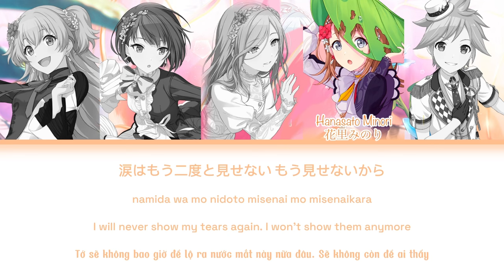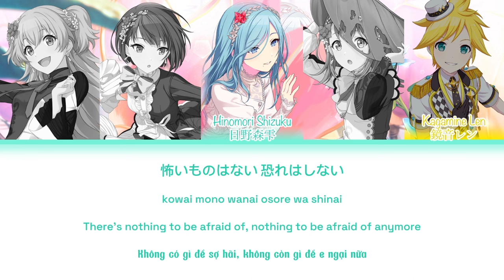【GAME SIZE】I am, We are | MORE MORE JUMP ft. Kagamine Len | Color Coded Lyrics | Kan/Rom/Eng/Viet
Music & Lyrics: Guiano

Vocals: MORE MORE JUMP ft. Kagamine Len (鏡音レン)

Vietnamese Translation is done by me.

This is from game: Project Sekai Colorful Stage ft. Hatsune Miku